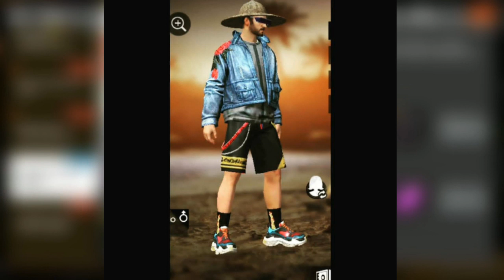É AMANHÃ! LOJA COM 80% DE DESCONTO E SKINS RARAS, DINO E SKINS DA PRO LEAGUE CHEGANDO - FREE FIRE